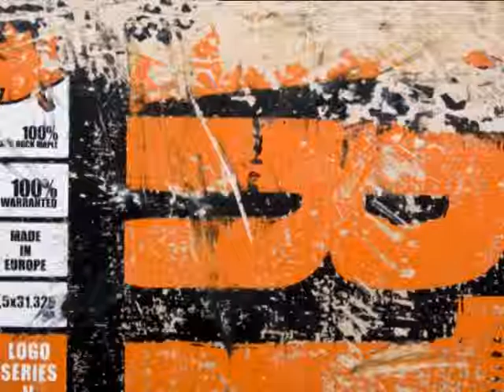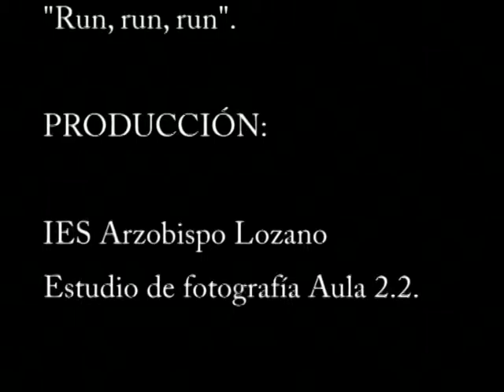Rodando por la vida. Poema visual 2012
Una sugestiva composición de imágenes construidas con tablas de skate usadas que exponen el rodaje y el tiempo que ha pasado sobre ellas. Poema visual realizado para la asignatura de Imagen y Comunicación por Ricardo Quesada.